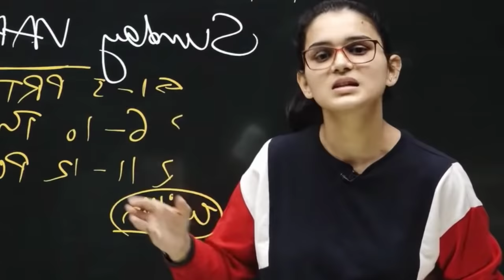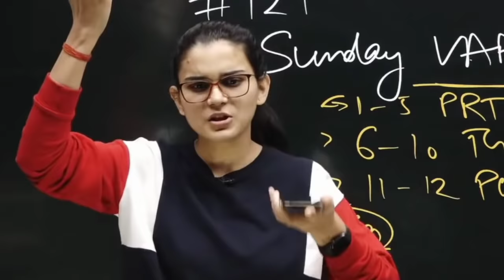How To Manage Relationship Or Love During Studies? - Himanshi Singh😓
Original Channels Name- @Let's_Learn & @Himanshi_Singh